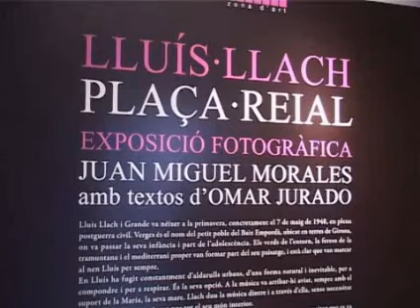EXPOSICIÓN LLUÍS LLACH A LA PLAÇA REIAL-Exposición de Juan Miguel Morales y Omar Jurado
Reportaje de la exposición del fotógrafo Juan Miguel Morales López y el periodista Omar Jurado Lluís Llach a la Plaça Reial, que pudo verse en la galería Setba de Barcelona a principios del 2009